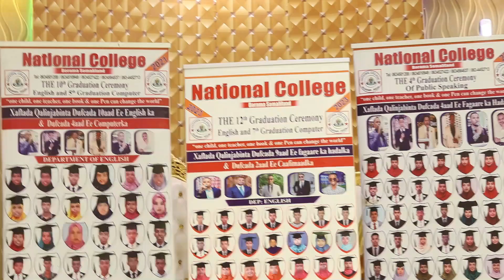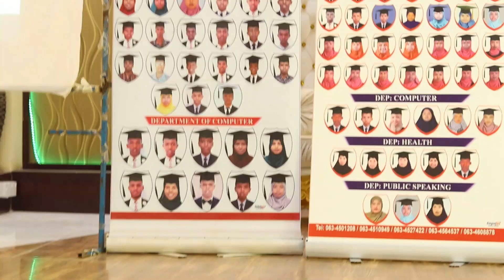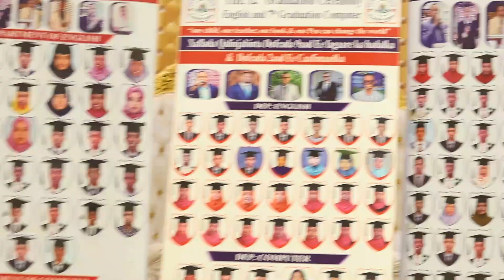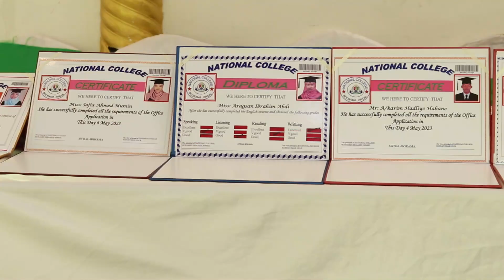Xaflada Qalinjabinta Dufcadii 12 Ee National College